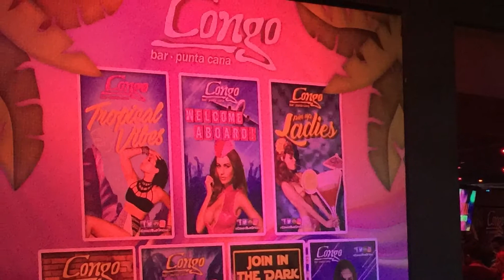Coco Bongo Punta Cana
Every night in Coco Bongo, there are flying acrobats, conga lines, famous artists, impersonators, DJ's and the best party full of adrenaline and energy all night long.